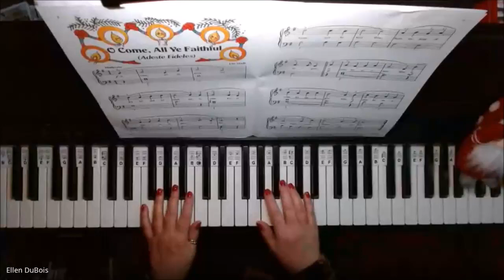Oh Come All Ye Faithful, Beginner Piano, Bastien Level 2